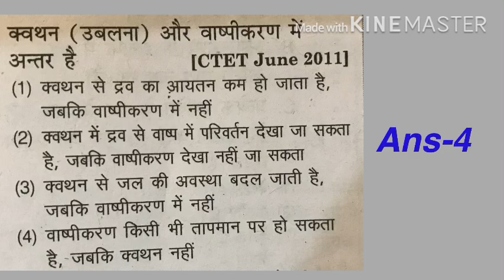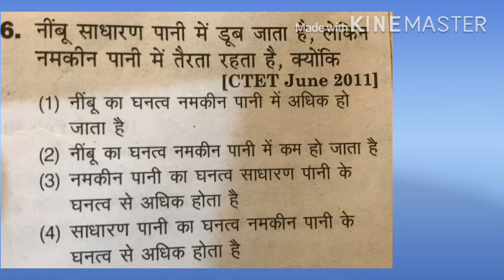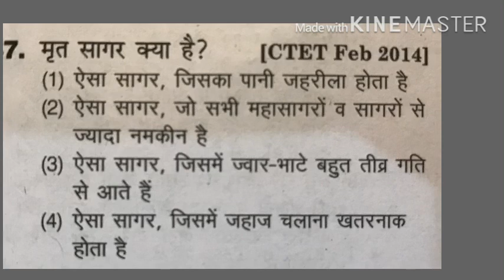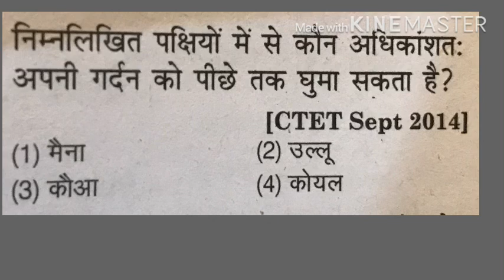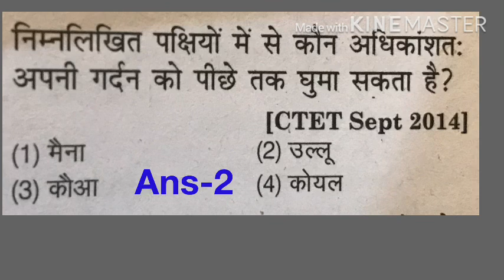Must watch! जाने ctet में कैसे पहचाने सही विकल्प (Hinglish)